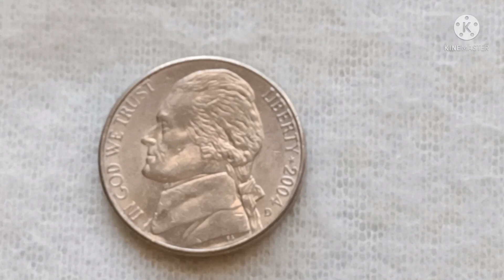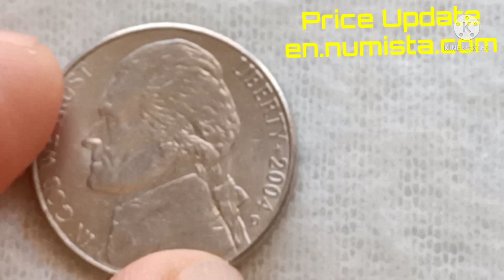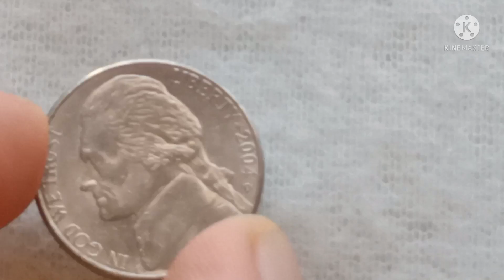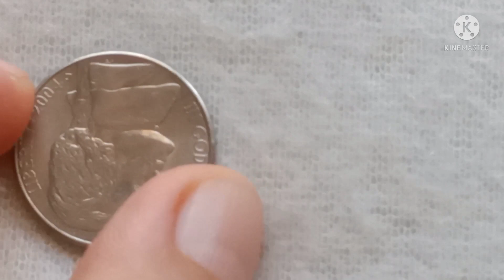2004 five cents "Lewis & Clark Expedition" US Commemorative Coin Value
Issue                     USA
Type                     Circulating
                              Commemorative Coin
Year                      2004
Value                    5 Cents
Currency              Dollar
Composition       Copper-nickel
References           KM# 361, Schon# 356